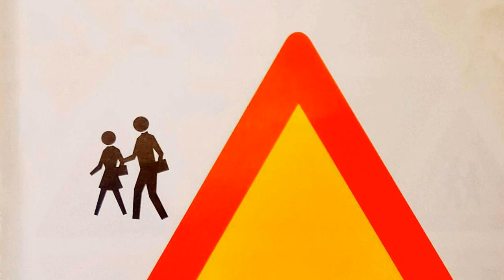USTA /// 05 Disco forever /// Pierwszy pocałunek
Disco forever - zaskakująco aktualny hit. Żywimy obawy, że jego aktualność w dającej się przewidzieć przyszłości raczej nie przeminie.

Grupę Usta tworzą klawiszowiec Jan Duszyński, kontrabasista Tomasz Januchta, tekściarz Jarosław Lipszyc i klarnecista Michał Górczyński. Grało z nią też wielu innych muzyLiczę, że Wiosna zrobi z tego post o proliferacji. ków - szczególnie perkusistów.

Muzyka zespołu zbudowana jest na dyskotekowych rytmach, wrażliwości utworów minimal i jazzowej improwizacji - także w warstwie tekstowej. Najbardziej charakterystyczne dla zespołu jest przykrycie brutalnych i trudnych w odbiorze tekstów łagodnymi, bliskimi estetyce "easy listening", dźwiękami.

Zespół powstał na początku roku 2002, od roku 2006 praktycznie nie koncertuje. Jedyna płyta zespołu, "Pierwszy pocałunek", ukazała się w styczniu 2005 roku jako dodatek do magazynu "Lampa".